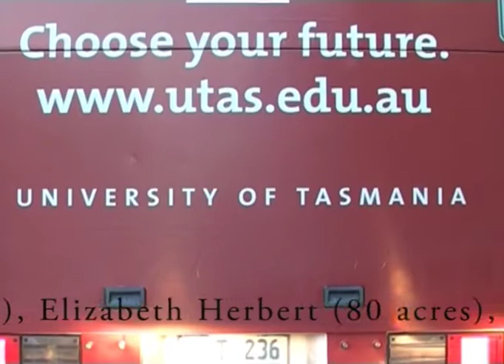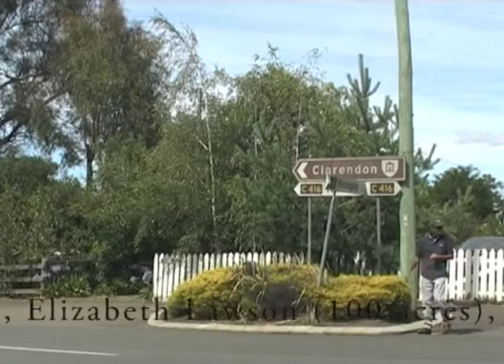Driving Black Home 2009 (film artwork by Julie Gough)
Julie Gough
Driving Black Home 2009
4:3 video, silent, 3 hr: 43 min: 55 secs
edited by Nancy Mauro-Flude

Land Grants given out between 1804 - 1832 in VDL (Van Diemen's Land): 3125
Acres: 1 million 842 thousand and 234 acres
On average one grant was given every 3.25 days for 28 years
Tasmanian Aboriginal people in 1804: Approx. 5000
Tasmanian Aboriginal people in 1832: Approx. 250